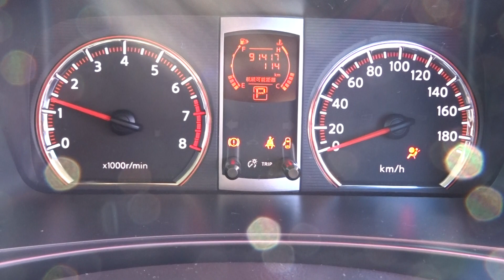H.21(2009)年 日産 セレナ 2.0 20S 両側電動インテキー地デジナビ後席モニター ダイヤモンドシルバーメタリック 走行91,400km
★出ました!2Lミニバンの定番!日産C25型セレナ!平成21年7月登録!後期最終型!
★2.0S/2WD!3列シート/8人乗り!インパネCVTオートマ車!フルノーマル車です!
★ダイヤモンドシルバーM!取説&新車時手帳/整備記録簿完備!お得!車検整備付き!
★実走行91,400km!修復歴無し!AIS鑑定書付き!安心のタイミングチェーン車!
★2000cc/MR20型直列4気筒DOHCエンジン搭載!137馬力!燃費は13.2km/L!
★平成22年燃費基準20%達成車!H17年排出ガス認定基準/四ツ星低排出ガス車!
★純正クリスタルハロゲンヘッドライト!赤レンズリアコンビネーションランプ!
★LEDハイマウントストップランプ!純正フロントメッキグリル!リアワイパー!
★純正LEDウインカー付電動格納式ドアミラー!ボディ同色アウタードアハンドル!
★バックドアメッキガーニッシュ!UVカットガラス!リア5面プライバシーガラス!
★両側スライドドア!両側電動パワースライドドア!両側イージークロージャー付!
★電子式ハッチゲートオープナー!純正サイドドアバイザー!4輪ディスクブレーキ!
★純正15インチスチールホイール!専用ホイールキャップ!タイヤは195-65R15!
★3列シート!8人乗り!2列目分割可倒/チップアップ!3列目跳上式!フラットシート!
★純正地デジ付きHDDナビゲーション/HC309D-A!4スピーカー!バックモニター!
★ナビ+ラジオ+ミュージックサーバー+CD+DVD-V+地デジフルセグTV+USB!
★アルパイン製プラズマクラスター内臓フリップダウンモニター/PCH-RM3505!
★パナソニック製アンテナ分離型分離型ETC(ビルトイン)!運転助手席アームレスト!
★純正ウレタン製ステア(チルト機能)!ウレタン製シフトノブ!シルバーインパネ加飾!
★プラズマクラスター搭載インテリジェントオートエアコンシステム!リアクーラー!
★Wエアバック!ABS!インテリジェントキーx1!イモビライザー!純正セキュリティ!
★集中ドアロック!パワーステアリング!パワーウィンドウ!フット式サイドブレーキ!
★オートライト!パワーソケット!ドリンク&カードホルダー!車速感知間欠ワイパー!
★グローブBOX!インパネトレイ!サンバイザー!両席バニティミラー!ルームランプ!
★マップランプ!メッキドアハンドル!ブラックトリコットシート!純正フロアマット!
★2列目/折畳みチップアップ&ロングスライド!シートアンダーBOX!コンビニフック!
★スマートマルチセンターシート(前席2列目間)!シートアームレスト!カップホルダー!
★3列目/スマートアップシート!荷室ランプ!スペアタイヤ/ジャッキ/車載工具完備!
★純正品や社外品問わず、最新アフターパーツを格安プライスにてお取付けします!
★当社にてお車をご購入頂きますと、お乗りの間オイル交換無料です(店頭にて)!